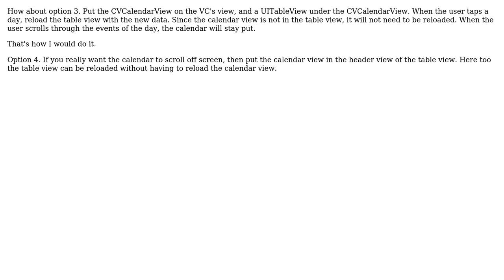Software Engineering: Best architecure approach to develop iOS app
With thanks & praise to God, and with thanks to the many people who have made this project possible! | Content (except music & images) licensed under CC BY-SA | Music | Images & others | With thanks to user Thomas user Daniel T. and the Stack Exchange Network Trademarks are property of their respective owners. You are responsible for your own actions.